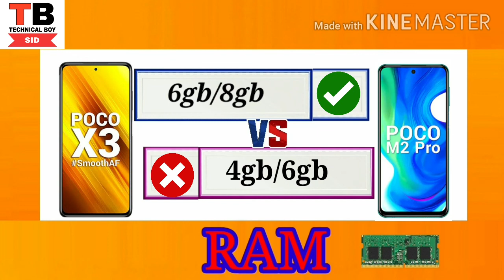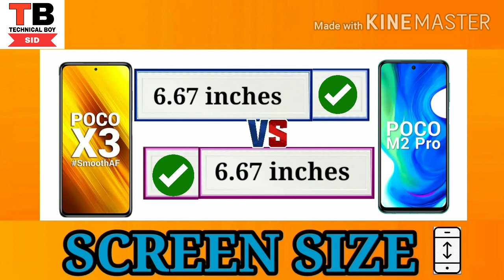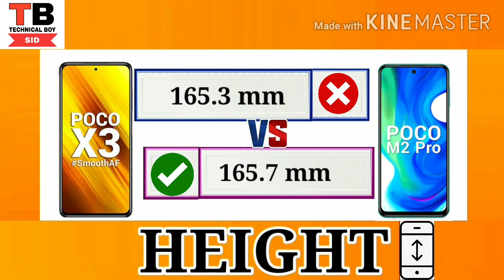POCO X3 VS POCO M2 PRO | FULL COMPARISON.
Hello,
《My other videos link click》 -
Samsung m21 vs redmi note 9 pro-